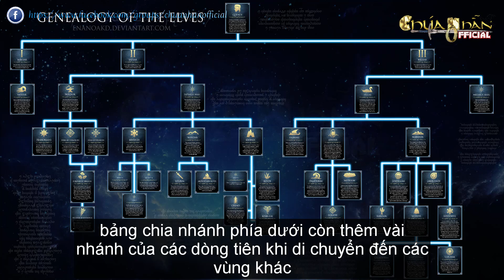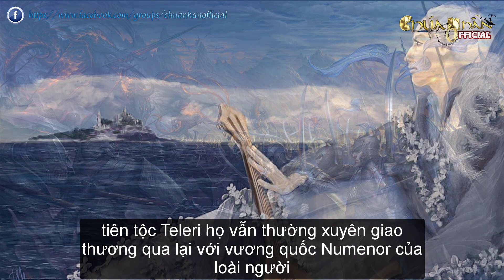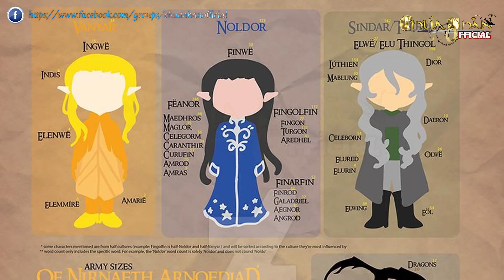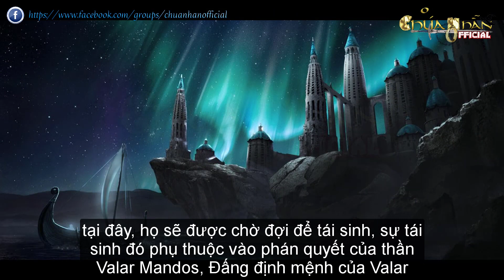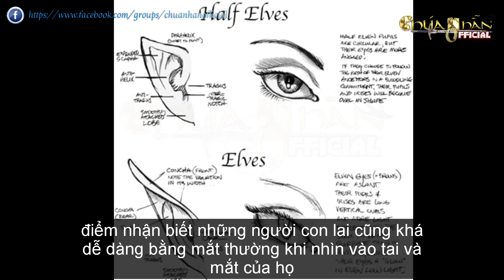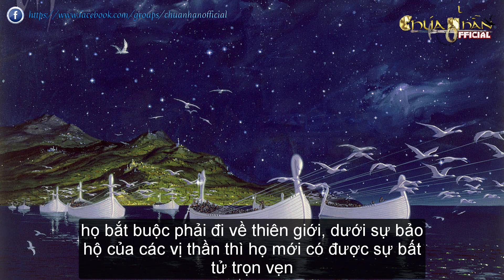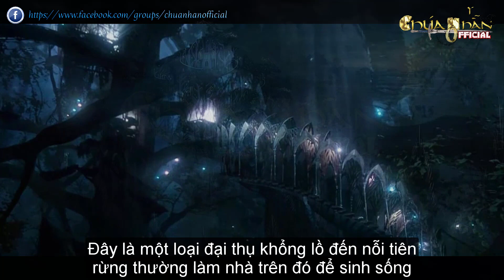Tiên Tộc Dân Tộc Của Các Vì Sao Part 2: Nét Đặc Trưng Của Chủng Tộc